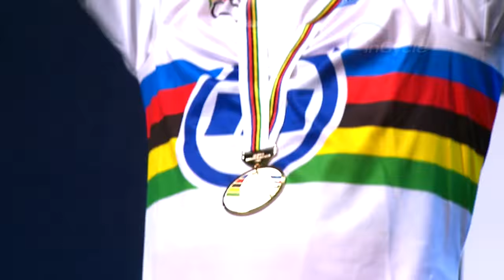Riders: Mads Wurtz Schmidt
We speak to talented Danish rider Mads Wurtz Schmidt, winner of the UCI’s World Under-23 Time Trial Championships in 2015